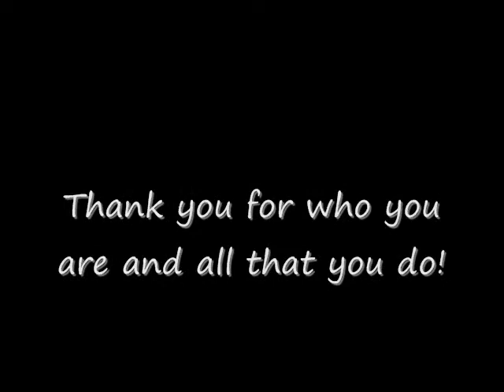Jacqui's Retirement video